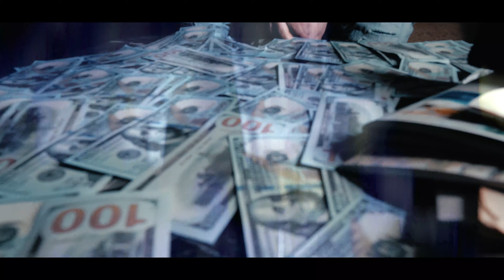SERG2X - "Caught Up" (prod.by @Adeyemi) | Shot by CarlSFC